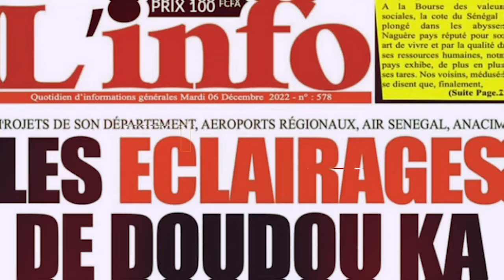Serigne Bara Ndiaye " Président Diomaye - Da ragal diabaram - wayé amna dinné..."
SerigneBaraNdiaye " PrésidentDiomaye - Da ragal diabaram - wayé amna dinné..."